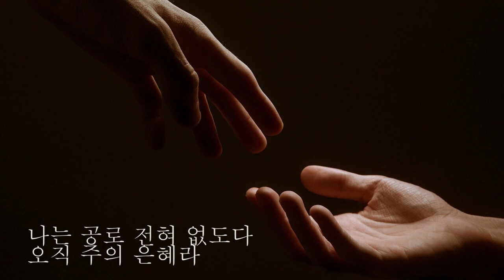[반주] 주의 은혜라 MR - 손경민 (piano / KARAOKE, Accompaniment, Mr, 반주)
주의 은혜라 MR - 손경민 작사 / 작곡